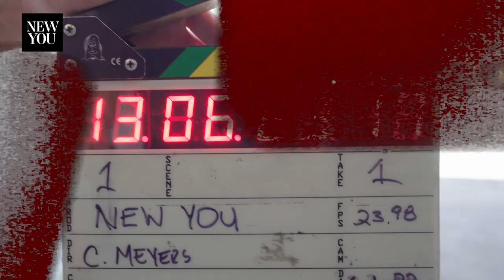Peta Murgatroyd BTS Cover Shoot with Stylist Derek Warburton - How To Pick the Perfect White Shirt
Exclusive Behind the Scenes Look at NEW YOU's cover shoot of July 2022 with the Peta Murgatroyd! Celebrity Stylist Derek Warburton talks fashion trends, specifically the Classic White Shirt! Derek expresses a favorite that NEW YOU does is "to shoot a classic". He highlights how the best thing about the Classic White Shirt is it's fun and it'll never go out of style!